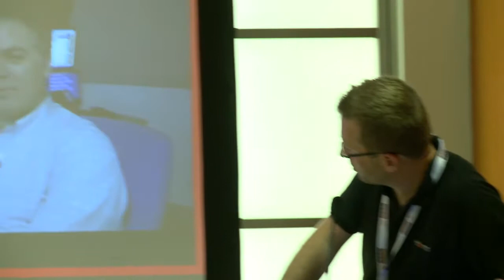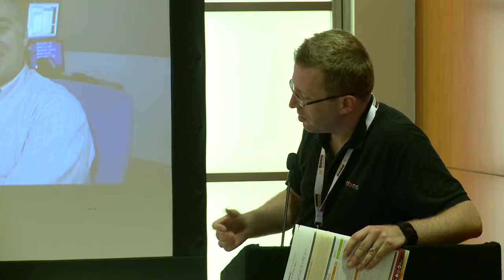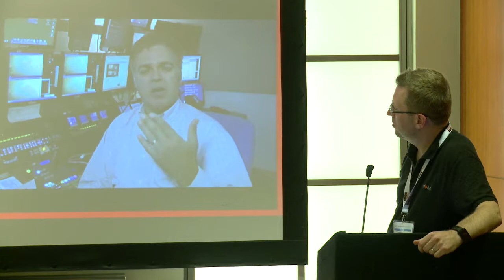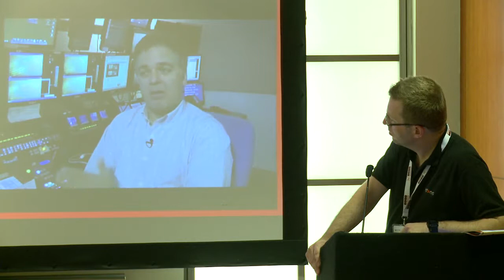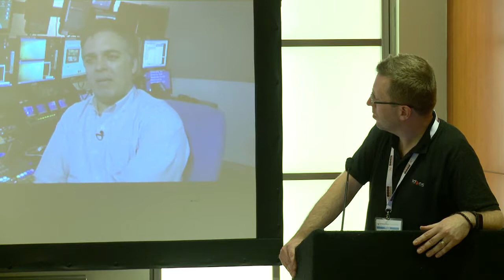The Changing Landscape of Live Video Acquisition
Our Diamond Sponsor, the multitool reference for those trying to get a video signal back to base on an ad-hoc basis, is delighted to host a special session as their 'launch event', which will also be broadcast live online. The panellists will include key technical experts working at the forefront of global broadcast news gathering workflows. It will focus on the disruption caused by the evolution of IP based technology and will discuss VSAT, SNG, ENG, and cellmux based video acquisition, and will take a look at how the technology is affecting the production and output of some of the world's most recognised broadcasters.